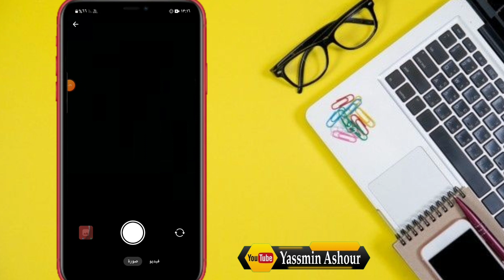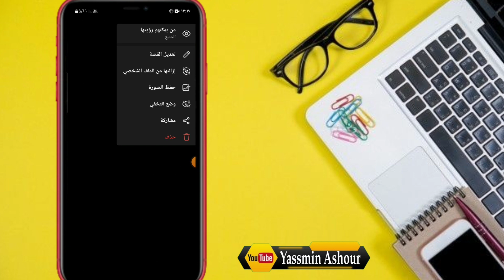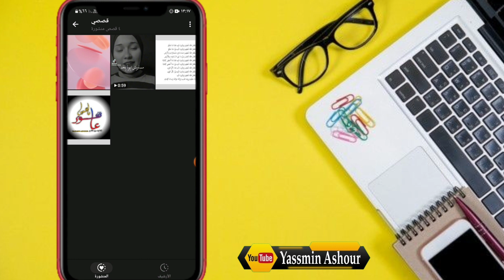كيف احذف ستورى من الملف الشخصي فى التليجرام / حذف ستورى من الملف الشخصي فى التليكرام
ازاى احذف ستورى من ملفى الشخصى فى التليجرام
كيفية حذف ستورى لو قصة من الملف الشخصي فى التليجرام
اشلون احذف ستورى من ملفى الشخصى فى تليجرام
ـــــــــــــــــــــــــــــــــــــــــــــــــــــــــــــــــــــــــــــــــــــــــــــــ
ـــــــــــــــــــــــــــــــــــــــــــــــــــــــــــــــــــــــــــــــــــــــــــــــ

ـــــــــــــــــــــــــــــــــــــــــــــــــــــــــــــــــــــــــــــــــــــــــــــــ
ـــــــــــــــــــــــــــــــــــــــــــــــــــــــــــــــــــــــــــــــــــــــــــــــ
⚠️⚠️ شاهد فيديوهات مهمه جدا انصحكم بالمشاهدة::

ـــــــــــــــــــــــــــــــــــــــــــــــــــــــــــــــــــــــــــــــــــــــــــــــ
ـــــــــــــــــــــــــــــــــــــــــــــــــــــــــــــــــــــــــــــــــــــــــــــــ
ـــــــــــــــــــــــــــــــــــــــــــــــــــــــــــــــــــــــــــــــــــــــــــــــ
ـــــــــــــــــــــــــــــــــــــــــــــــــــــــــــــــــــــــــــــــــــــــــــــــ
ـــــــــــــــــــــــــــــــــــــــــــــــــــــــــــــــــــــــــــــــــــــــــــــــ
ـــــــــــــــــــــــــــــــــــــــــــــــــــــــــــــــــــــــــــــــــــــــــــــــ
ـــــــــــــــــــــــــــــــــــــــــــــــــــــــــــــــــــــــــــــــــــــــــــــــ
ـــــــــــــــــــــــــــــــــــــــــــــــــــــــــــــــــــــــــــــــــــــــــــــــ
ـــــــــــــــــــــــــــــــــــــــــــــــــــــــــــــــــــــــــــــــــــــــــــــــ
ـــــــــــــــــــــــــــــــــــــــــــــــــــــــــــــــــــــــــــــــــــــــــــــــ
ـــــــــــــــــــــــــــــــــــــــــــــــــــــــــــــــــــــــــــــــــــــــــــــــ
ـــــــــــــــــــــــــــــــــــــــــــــــــــــــــــــــــــــــــــــــــــــــــــــــ
ــــــــــــــــــــــــــــــــــــــــــــــــــــــــــــــــــــــــــــــــــــــــــــــ
ـــــــــــــــــــــــــــــــــــــــــــــــــــــــــــــــــــــــــــــــــــــــــــــــ
ـــــــــــــــــــــــــــــــــــــــــــــــــــــــــــــــــــــــــــــــــــــــــــــــ
⚠️ التطبيقات المستخدمه فى المونتاج 👇

ــــــــــــــــــــــــــــــــــــــــــــــــــــــــــــــــــــــــــــــــــــــــــــــــــــــــــــــــــــــــــــــــــــــــــــــــــــــــــــــــــــــــــــــــــــــــــــــ